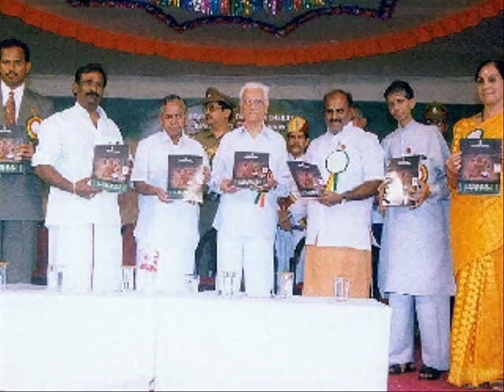Photos from the ICYER Archives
Photos from the ICYER Archives at Pondicherry , South India